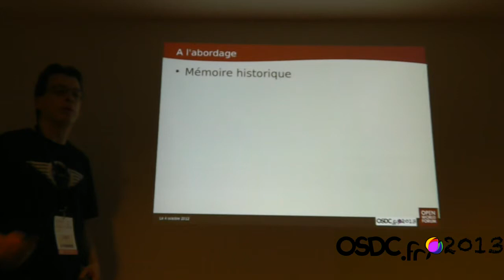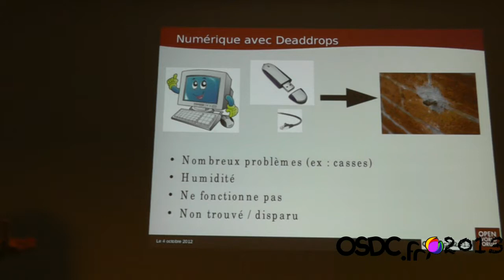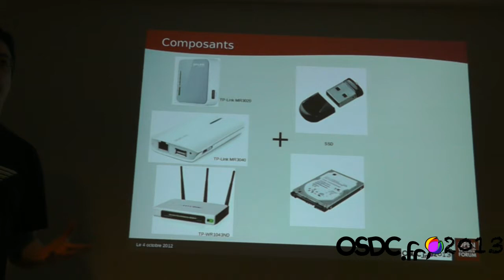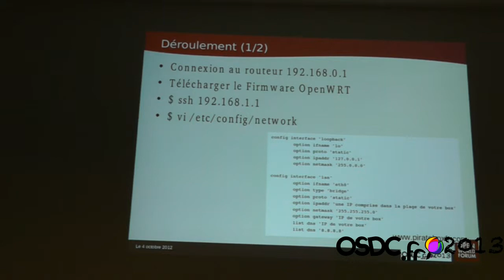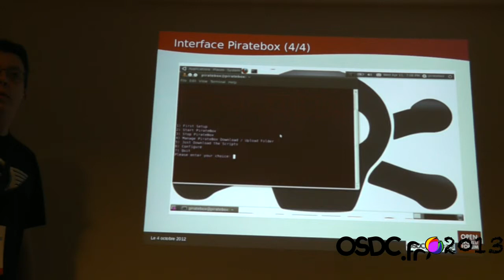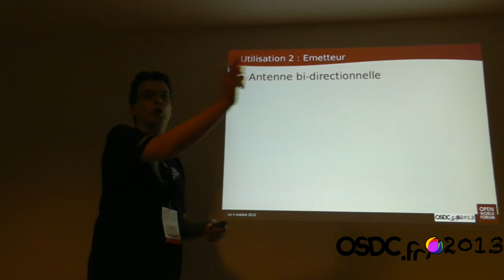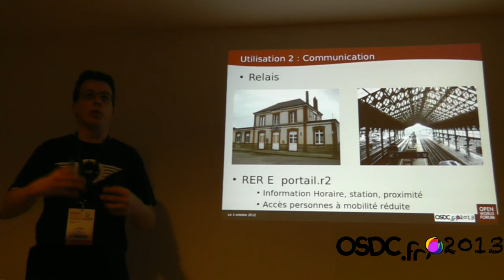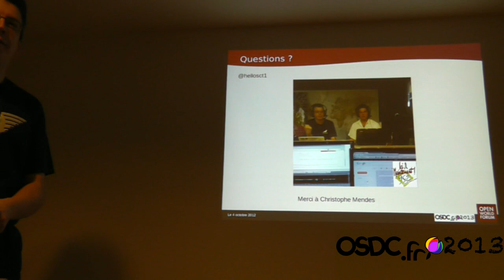[OSDC.fr 2013] Garder le contrôle de vos données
OSDC.fr 2013 -- Christophe Villeneuve

Le projet "The sharebox" est un fork de la "piratebox", dont son but est le partage de données en tout anonymat, sur un réseau parallèle à internet.

Christophe Villeneuve aborde et répond de l'engouement des hackers et des professionnels vers ce réseau décentralisé, de ces pratiques et comment le déployer en entreprise. De plus, il montre quels sont les usages et les projets de ces nouveaux hébergeurs hors ligne tout en gardant une interface classique disponible, compréhensible de tous, en toute transparence et anonyme.

Par ailleurs, lors de cette session, le mode nomade est un autre point abordé, dont celui-ci modifie les concepts de bases de d'hébergement et du développement.